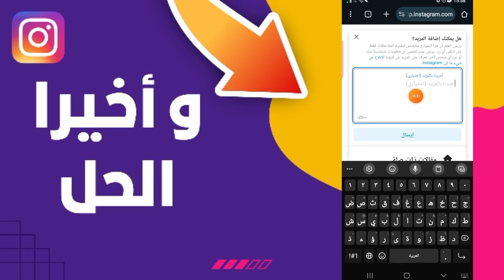استرجاع حساب Instagram بعد الحذف النهائي: دليل شامل 2024